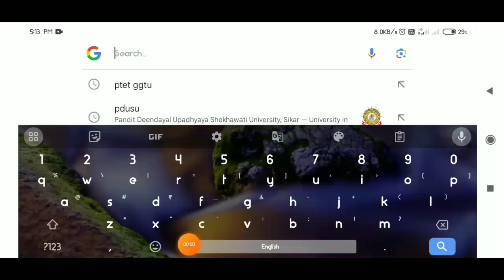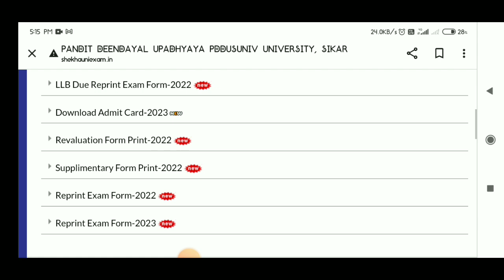Shekhawati University PG Result 2023 |शेखावाटी यूनिवर्सिटी के 5 रिज़ल्ट जारी| PG Diploma Result Jari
Shekhawati University
Shekhawati University exam time table 2021
shekhawati university
Shekhawati University
Pdusu
Pdusu result
Pdusu update
pdusu sikar